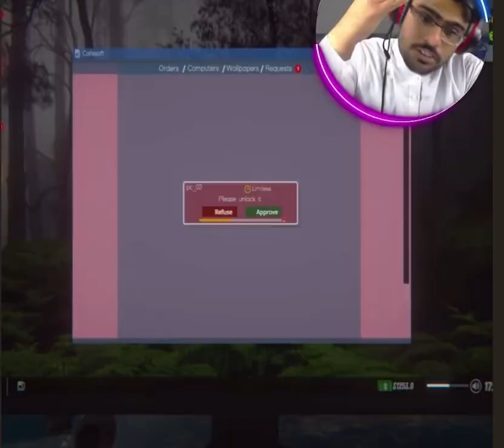Cafe Simulator 2 pc game